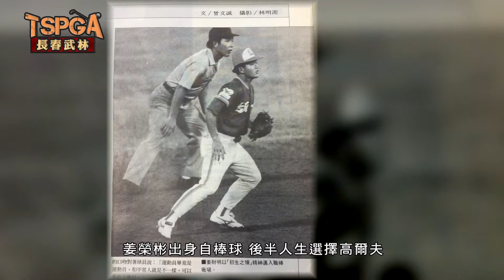【人物寫真】喜歡棒球的高爾夫選手 - 姜榮彬 (中)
姜榮彬除了是長春職業高爾夫球員，同時也是橋頭國中的體育老師
擅長棒球的他，希望透過教職工作
讓更多小朋友感受到運動的快樂！

從嚴師轉變成孩子王
與學生的互動更是可愛~
球場上嚴肅的姜榮彬、教室裡和藹可親的老師
姜榮彬身兼多職，卻樂在其中
這樣的精神令人敬佩。